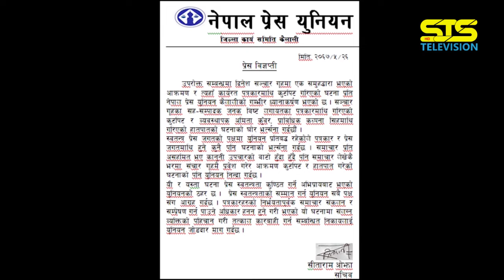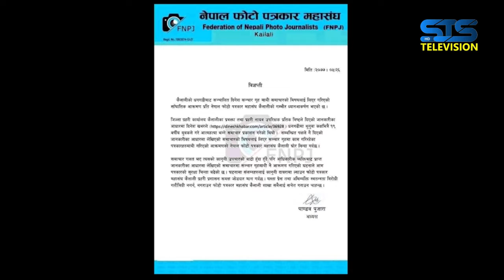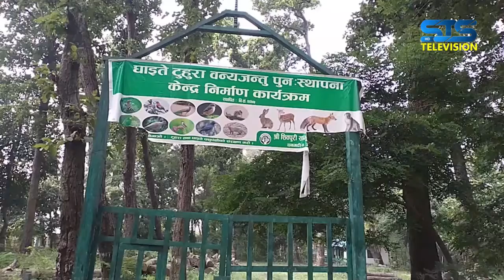STS News 2077-05-26